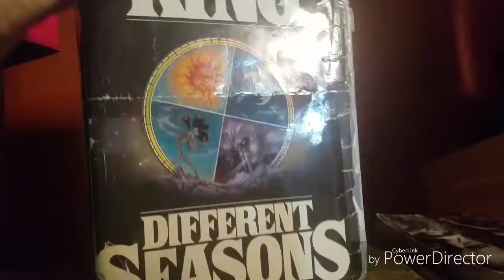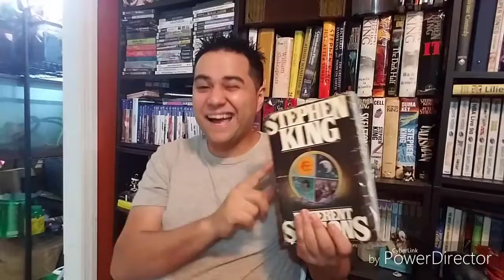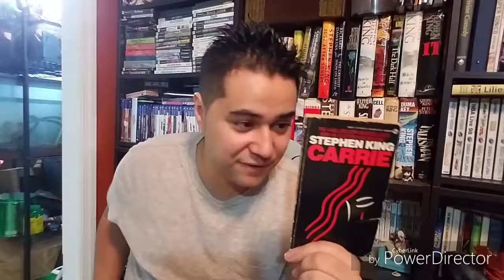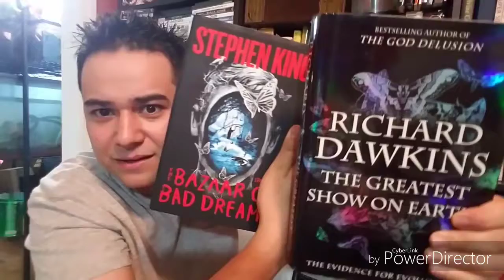Becoming Well Read 5: Different Seasons by Stephen King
I talk about reading different seasons, which consists of 4 novellas.
Apt Pupil
The Breathing Method
Rita Hayworth and the Shawshank Redemption
The Body

Different Seasons is not really a horror book, but many of the stories were made into movies.